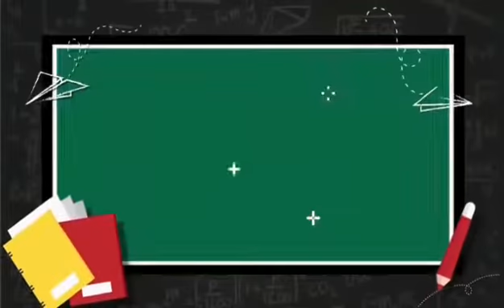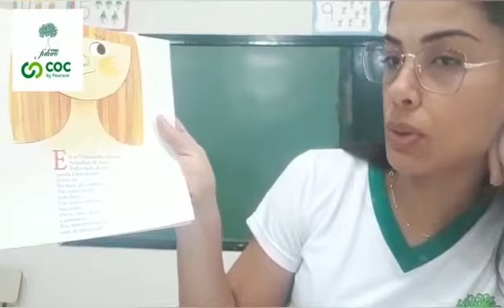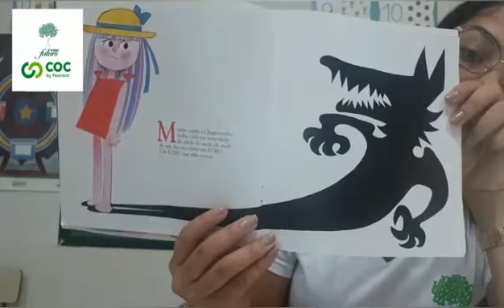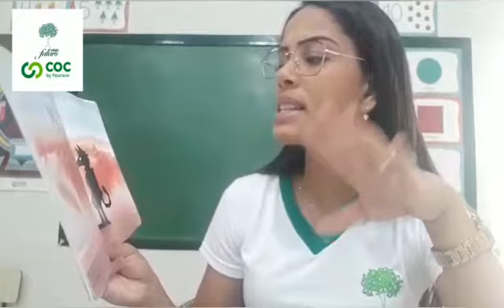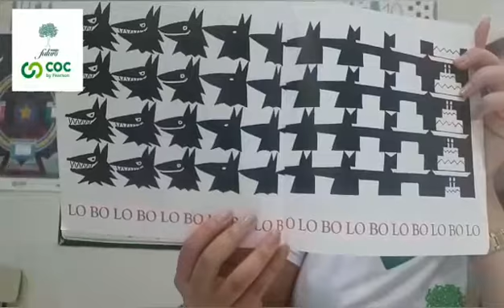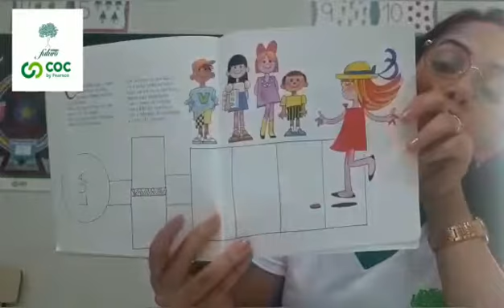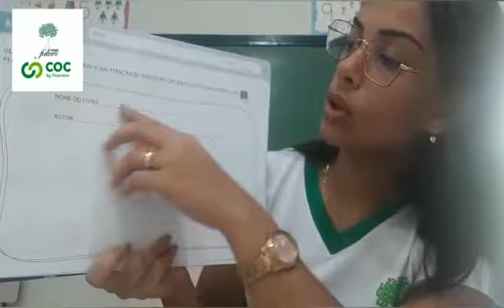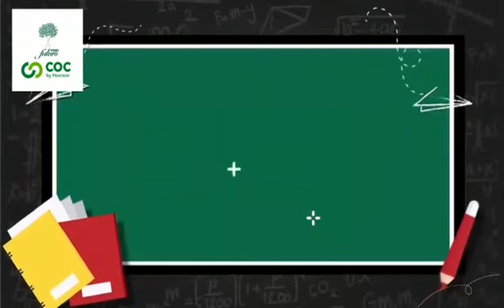Vídeo Aula Colégio Futuro Penápolis Infantil 3 Amanda 28.10.2020